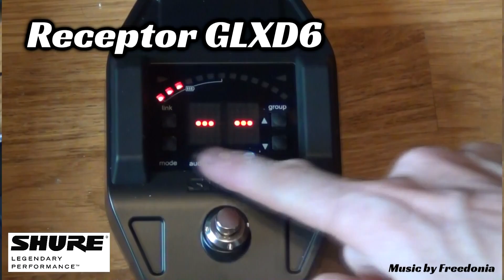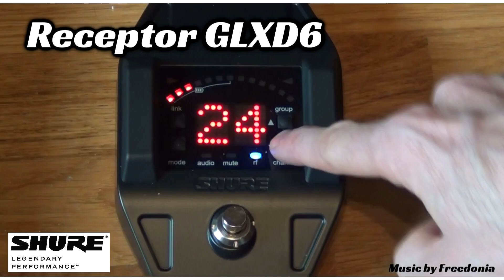R&R para Muñones: Consigue un Shure Beta Wireless System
Sorteo guapo, chavalada.
La gente de Pronorte y Earpro (distribuidor oficial de Shure en España) nos ceden este sistema inalámbrico para sortearlo entre el colectivo Muñón.

El Beta Wireless System GLXD16E, está formado por un emisor GLXD1 y un receptor GLXD6 en formato pedal, que además funciona como un afinador cromático.

El pedal receptor puede alimentarse con su propia fuente, o bien desde una fuente de 9Vdc convencional, por lo que puede incorporarse a tu pedalera como un pedal afinador más. La construcción es robusta, el display muy claro y la afinación muy precisa, pudiendo elegirse entre el modo "aguja" convencional, o el modo estroboscópico. En pantalla se muestra además el nivel de batería del emisor.

La transmisión de la señal es digital. El canal de transmisión se puede elegir de forma manual, pero si el equipo detecta que hay interferencias, cambia automáticamente a la mejor frecuencia de trabajo disponible, por lo que la transmisión de la señal es siempre excepcional, incluso en "ambientes hostiles" (wifi, etc)

El equipo puede trabajar como parte de un sistema con receptores múltiples, y lo hace en el espectro de 2.4Ghz, por lo que puede ser usado en todo el mundo.
Las frecuencias se distribuyen en 3 grupos, con 4, 5 y 8 canales disponibles respectivamente.

El emisor tiene una autonomía de hasta 16 horas, y la ganancia del transmisor es ajustable para optimizar la señal.

En definitiva un pedazo equipo inalámbrico, que puede ser tuyo.